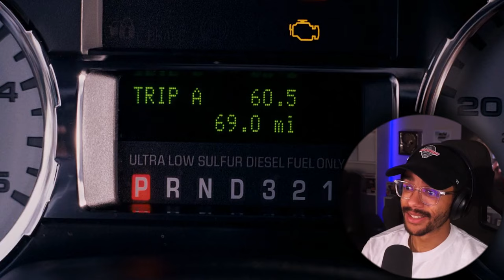ROLE MODELS IS HILARIOUS! *MOVIE REACTION*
Original Movie: Role Models